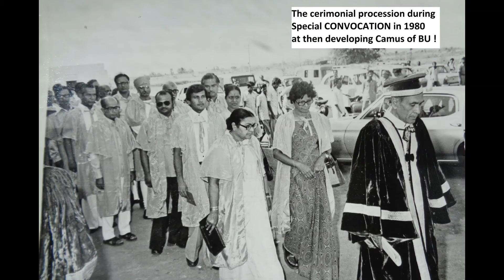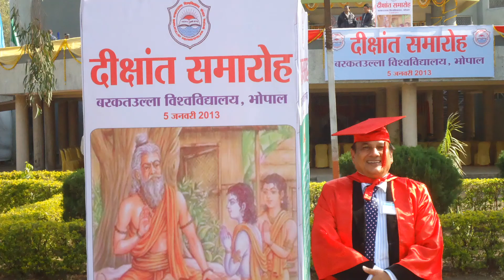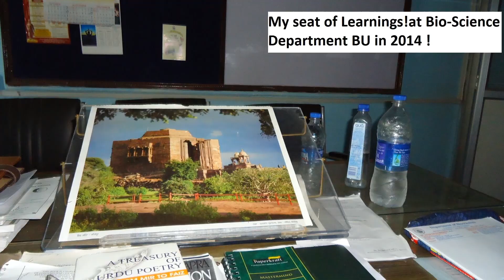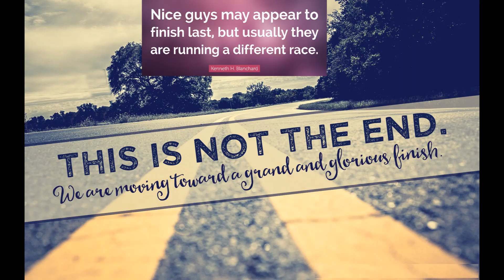INTERNATIONAL YOGA MASTER: DR.ARUN !Honorary Professor of YOGA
I am a Yogi  and Life scientist ! My Intentons to present You yube Videos is to Propuund and poularize Authenti Yoga empasizing Yoga's Scintific aspects !for a globalized World!